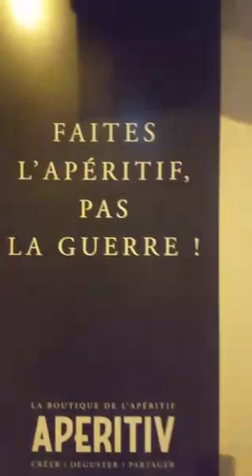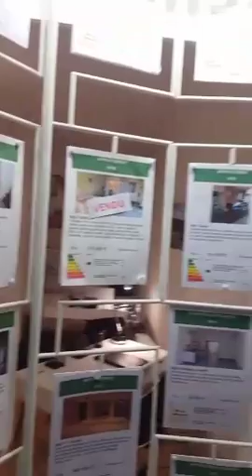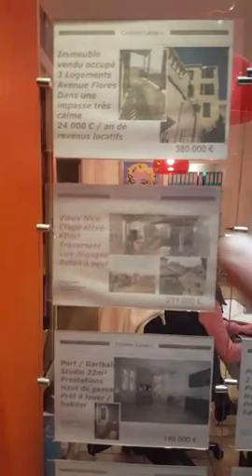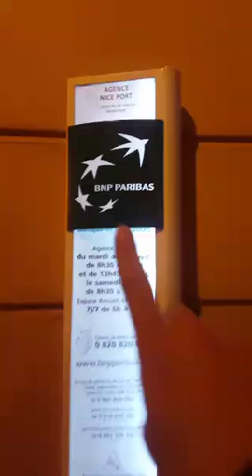efrenchcafe Quick walk in downtown Nice France